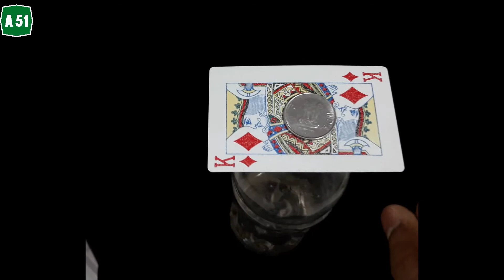Amazing Coin trick you always win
Easy simple coin trick which you will win every time you play